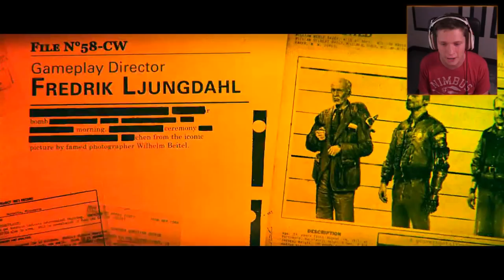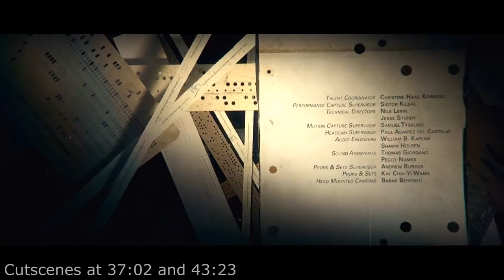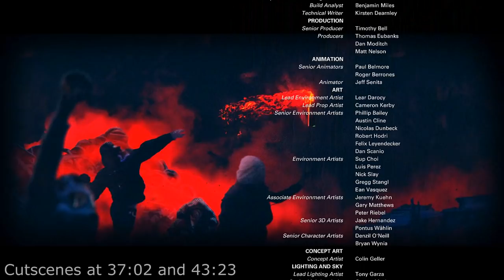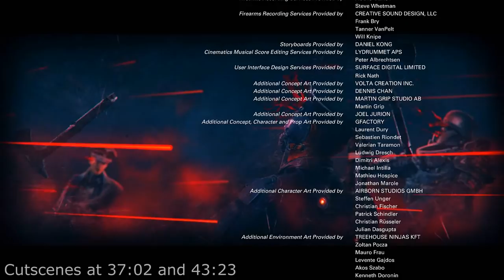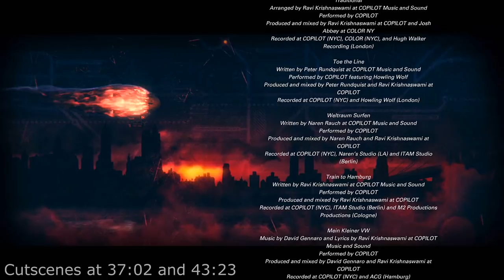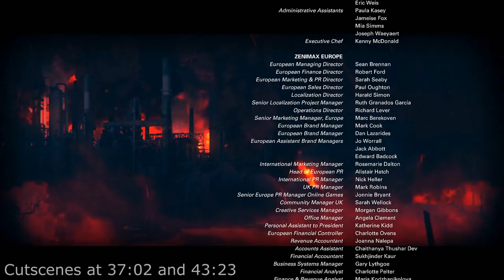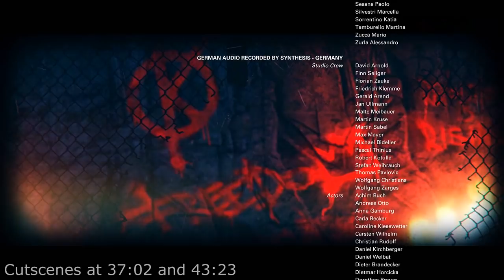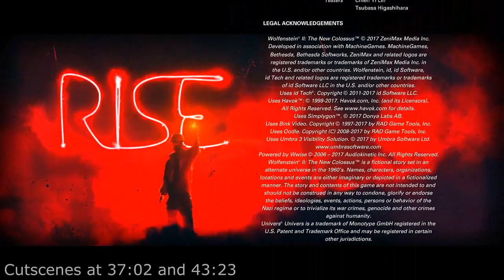Wolfenstein II: The New Colossus - Part 11 - THE END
Wolfenstein II: The New Colossus is an action-adventure shooter game played from a first-person perspective. Following the events of Wolfenstein: The New Order, the Nazi regime has occupied America following their victory of the Second World War. William "B.J." Blazkowicz (Brian Bloom) and the militant resistance are trying to set up a second American Revolution against the Nazi regime. Frau Engel (Nina Franoszek) is hunting Blazkowicz, known to the Nazis as "Terror-Billy", in order to stop the Resistance. Players use melee attacks, firearms, and explosives to fight enemies, and may run, jump, and occasionally swim to navigate through the locations. The game features a variety of weapons, most of which can be dual wielded.